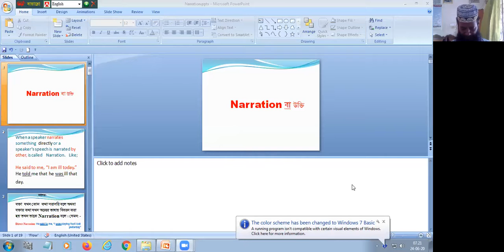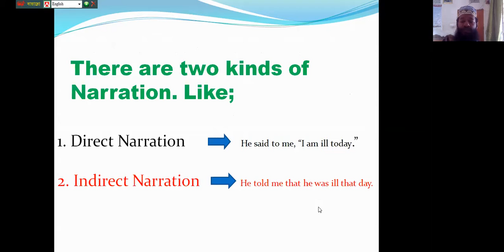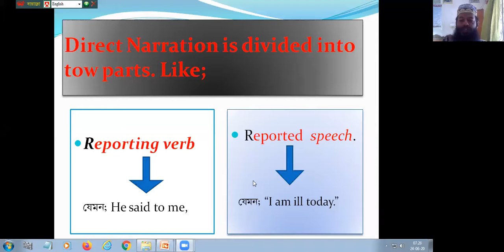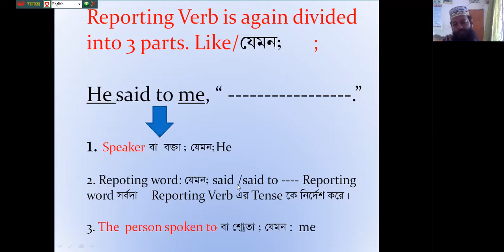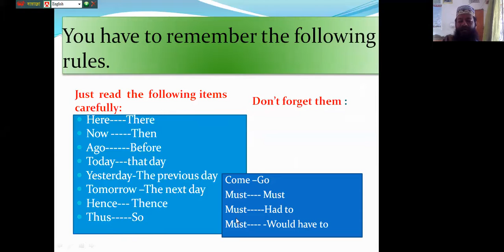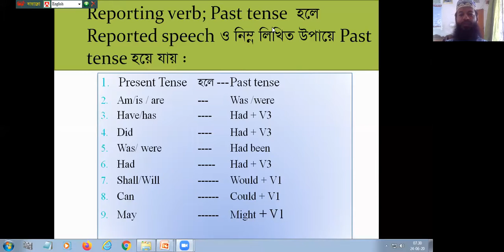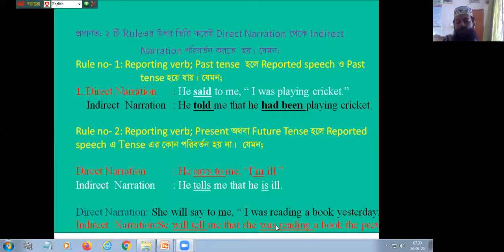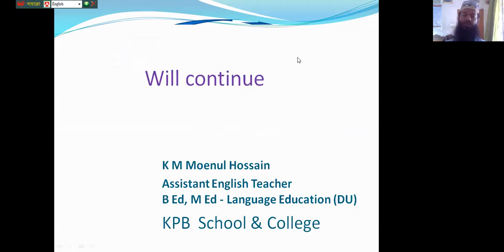Simple Narration.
From the class students will learn about Simple Narration. Channel name K M Moenul hossain.